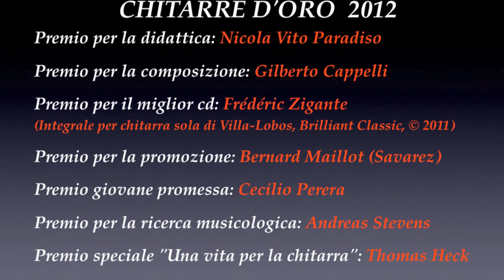Convegno Premiazione Chitarre d'oro